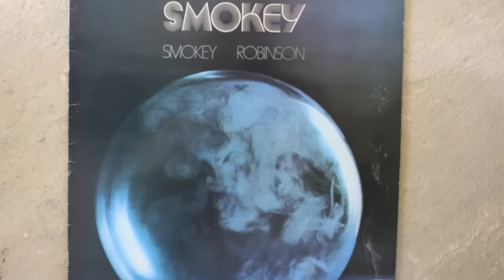Smokey Robinson - Holly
Smokey Robinson performing Holly.

"Smokey Robinson - Holly" is a poignant ballad performed by the iconic American singer-songwriter Smokey Robinson. Released during the 1970s, the song showcases Robinson's soulful vocals and his prowess in delivering heartfelt melodies. "Holly" is known for its romantic theme, as Robinson explores the feelings of love and admiration for a special person named Holly. The song's lyrics express Robinson's emotions with a tender sincerity, and his performance is characterized by the smooth and emotive style that has defined his career.

With its soulful arrangement and Robinson's evocative singing, "Holly" has become a beloved track among fans of R&B and soul music. The song reflects Robinson's ability to capture the complexities of love and relationships through his artistry. "Holly" stands as a testament to Smokey Robinson's enduring influence on the music industry, with the track remaining a timeless expression of romantic sentiment within the context of his extensive body of work.

Lyrics:
Holly made the rules
She laid down all the laws
Then broke the ones she made
Most folks would be afraid
To play the games that Holly played

When she was seventeen
She ran away from home
As fast as she could run
Said home was just no fun
There was an awful lot of doing to be done

Holly on a cloud in the sky
Way above the crowd flying high, ooh-ooh...
Holly on a cloud in the sky, yeah
Way above the crowd flying high

Holly made the scene
She's gone to every place
She never should have been
Oh, but she was hanging in
Couldn't tell her nothing then, no

Have paid a handsome price
To sleep in Holly's bed
She couldn't see that far ahead
To know that she'd become
One of the living dead

Holly on a cloud in the sky, ooh-ooh...

Holly was confused
She did some things
That even she could no explain
Oh, but now she's so in pain
The devil running through her veins

How could Holly make such a great mistake
To take that she could beat the rap
In just one fling, it never happened

Holly on a cloud in the sky, ooh, Holly
Ooh-ooh-ooh...
Ooh, life is passing by, yeah
Ooh, life is passing by...